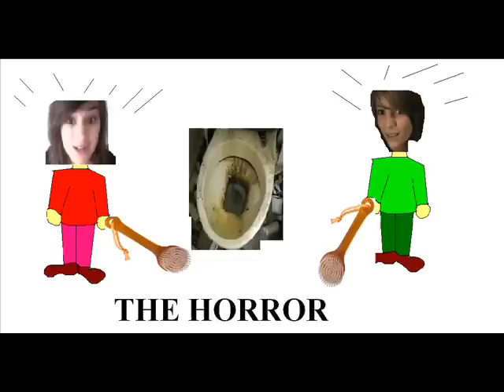Kimmitalks and MathilSkategirl in THE DAFFY SHOW EP. 4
THE DAFFY SHOW - EPISODE 4 - KIMMITALKS AND MATHILDE MEET DAFFY FEATURING KIMMITALKS AND MathilSkategirl